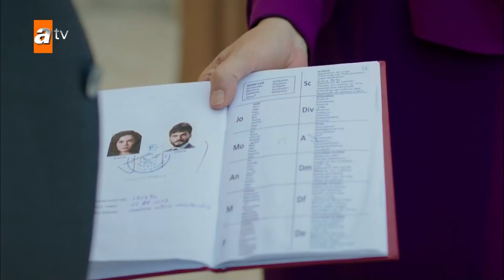Hazar, Reyyan'In nikahını BASTI! - Hercai Efsane Sahneler